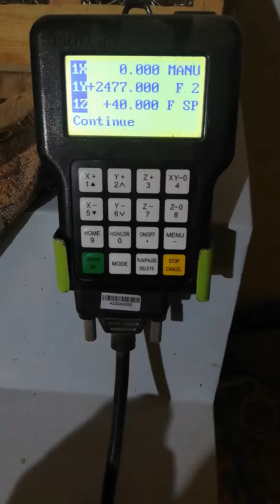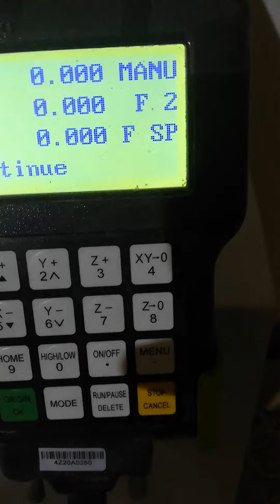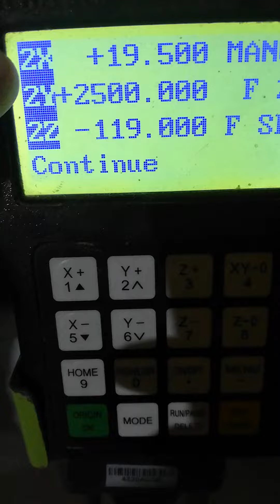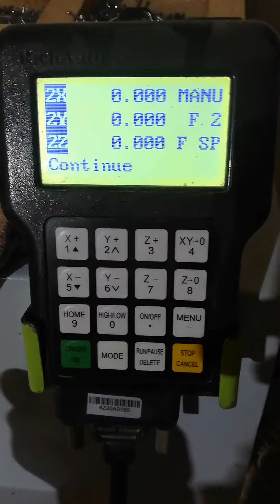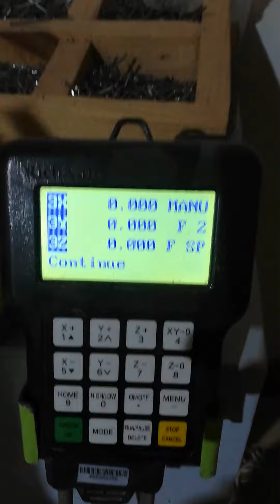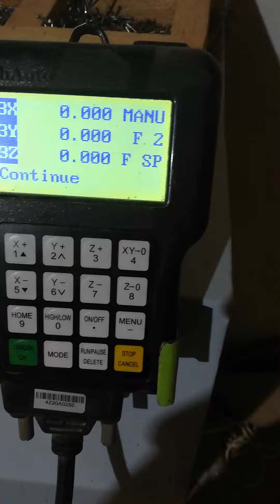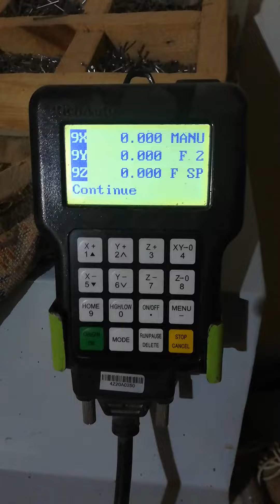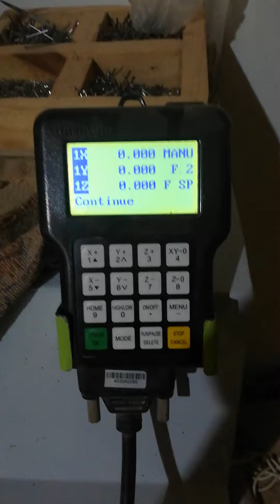حفظ عدد من صفر الشغلانه لأكثر من شغلانه في نفس الوقت